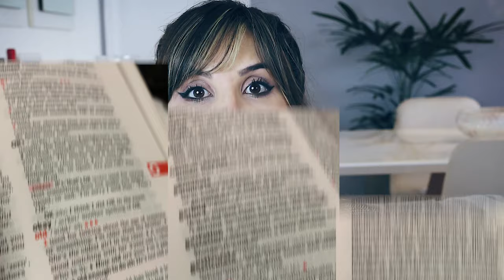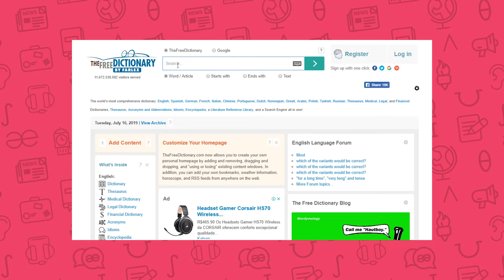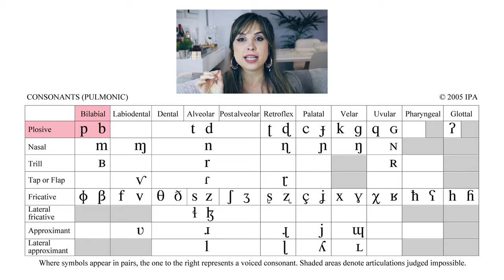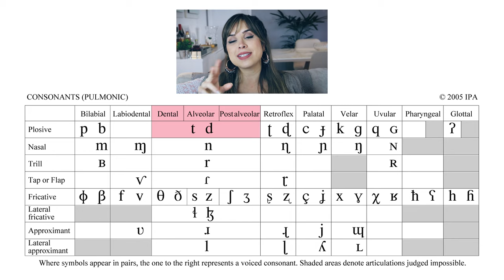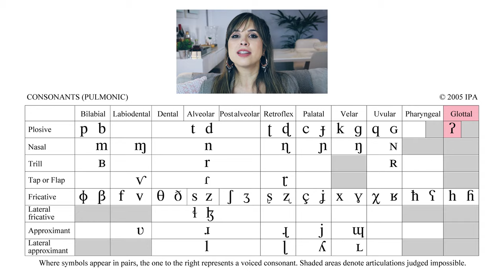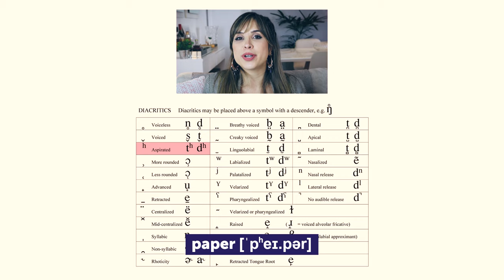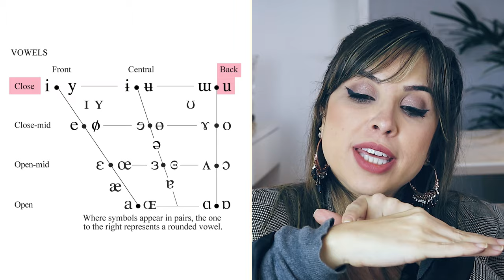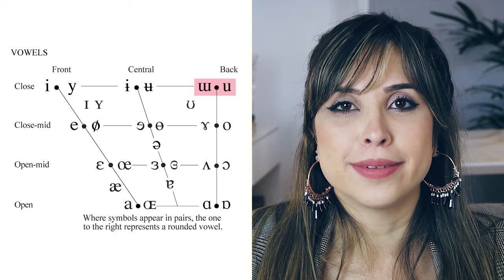ALFABETO FONÉTICO INTERNACIONAL (IPA): Como interpretar? Para que serve?| Masterclass de fonética #1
Um dos vídeos mais pedidos desde a criação deste canal: aula completa sobre o International Phonetic Alphabet (IPA), tabela que contém símbolos fonéticos para transcrever todas as línguas do mundo. Para que serve? Como usar? Como interpretar? Neste vídeo introdutório, eu te explico. Na próxima aula, falaremos especificamente sobre os sons do inglês e como os símbolos fonéticos podem te ajudar a melhorar a sua pronúncia na língua.

Minutagem:
0:54 O que é o IPA?
2:57 Para que servem os símbolos?
7:30 Como interpretar o IPA?
7:44 Consoantes pulmônicas
13:57 Consoantes não-pulmônicas
14:30 Outros símbolos
14:45 Diacríticos
15:16 Suprasegmentos
17:22 Tons
17:47 Vogais

COMPRE MEU LIVRO
CARINA FRAGOZO ► Doutora em Linguística pela USP, professora de inglês e apaixonada pelo universo das línguas e da linguagem humana.